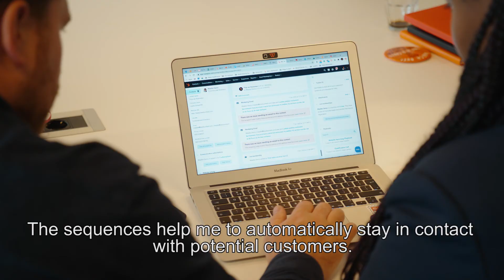HubSpot Sales Hub - Reach your goals faster with HubSpot Sales Software